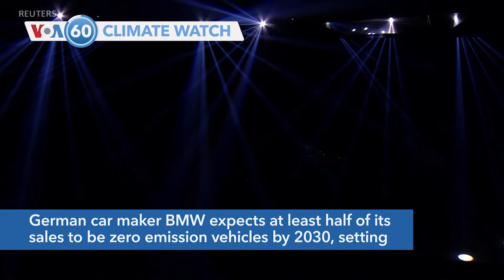VOA60 Climate Watch 3-17-2021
U.S. climate envoy John Kerry said Tuesday that governments around the world need to be more ambitious in reducing greenhouse gas emissions if the Paris agreement's goals for limiting global warming are to be achieved.

Twenty-four-year-old Mauritian scientist and climate activist Shaama Sandooyea is on the Greenpeace Arctic Sunrise for an expedition to uncharted parts of the Indian Ocean's Saya de Malha Bank where the largest seagrass meadow is located. Sandooyea says this is a dream come true for any scientist.

German car maker BMW expects at least half of its sales to be zero emission vehicles by 2030, setting a more conservative target than some rivals in the race to embrace cleaner driving.